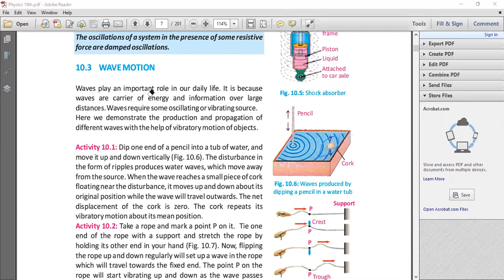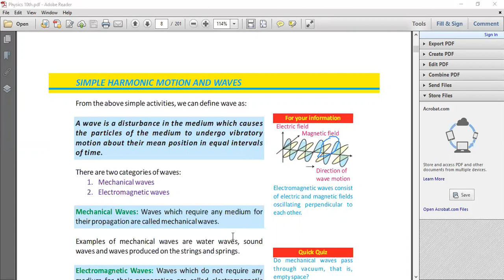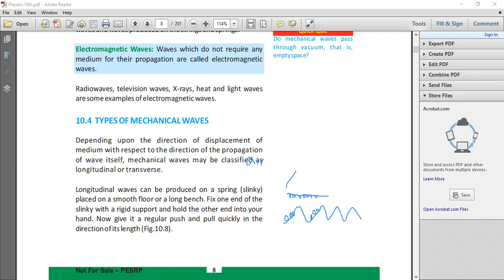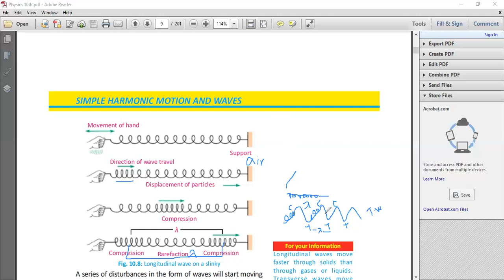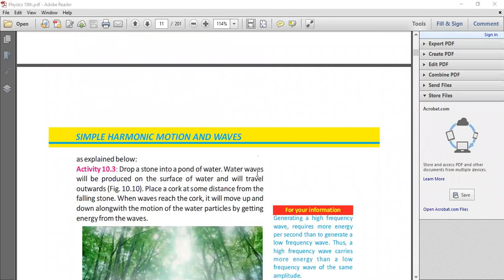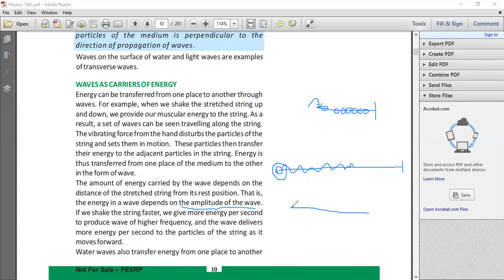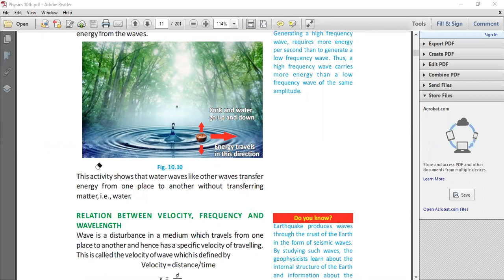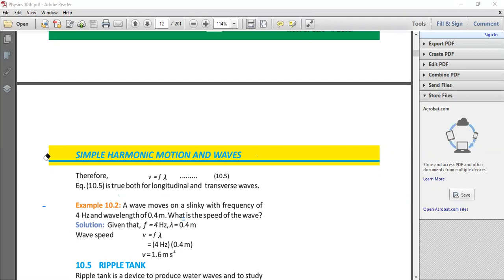10th Class Physics, Ch 10, Wave Motion - Class 10th Physics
In this online lecture, Sir Jamil Ur Rehman explains 10th class Physics Chapter 10 Simple harmonic Motion and Waves.The topic being discussed is Topic 10.3 Wave Motion.

In this video following sub topics have been taught:

- Wave Motion
- Activities
- Types of Wave motion
-Mechanical Waves
-Electromagnetic Waves